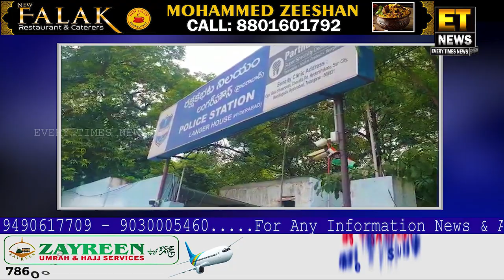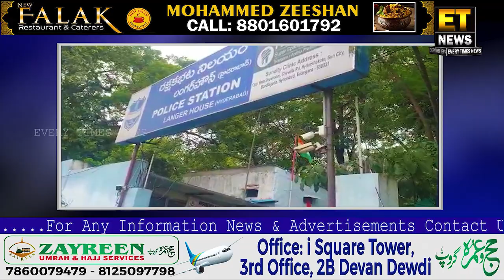Murder In Lagarhouse X Road Police Investigation Underway...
Murder Case Reported Near To Omega Hospital Under Langar Houz PS Limits In Late Night Hours. SK.Fareed Aged 38 Yrs Resident Of Golconda Brutally Murdered At Langarhouz Chowrasta By Stabbing By Unknown Persons. Langarhouz Police Shifted Deadbody To Osmania,Registered The Case & Started Investigation.

FOR DETAILS:-
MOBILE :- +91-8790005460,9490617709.